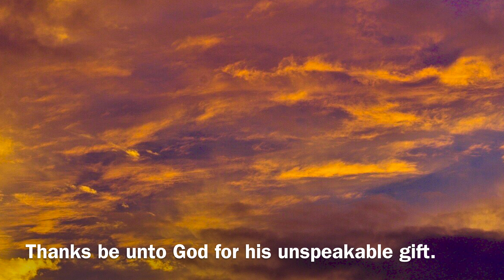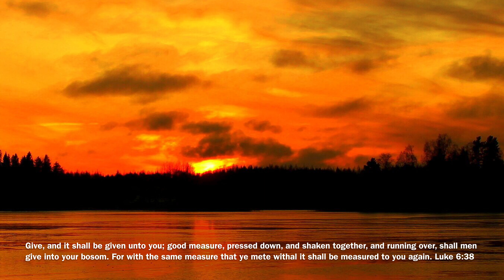Sunday Sermon - February 4